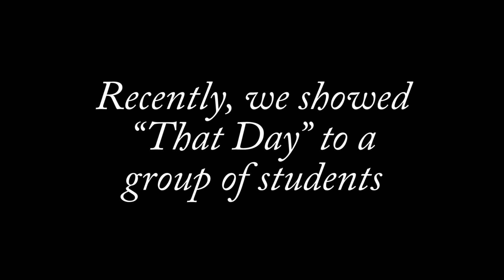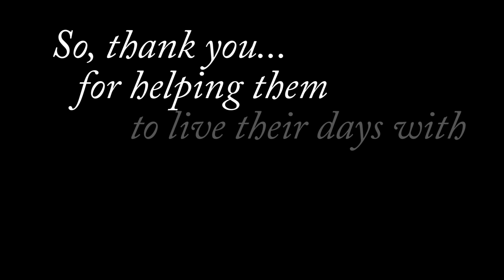• Testimonials & THANKS to YOU!!! That Day at HTCC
A quick thanks to all who make the That Day story available to churches like Holy Trinity Christian Church in Alpharetta AND some amazing response from folks from ages 15 to 40!

Help others gain access to this life-changing show by liking the Facebook